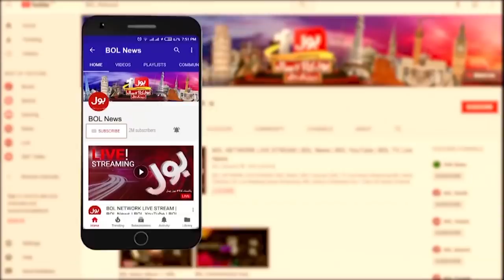Molana Fazlur Rehman Challenge PM Imran Khan | Breakiing News